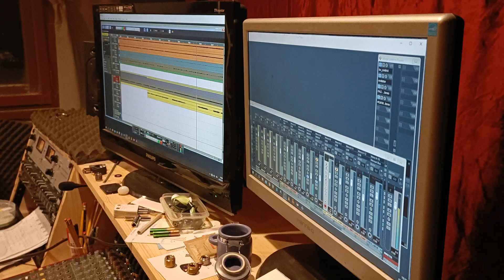Doctor Heathen Scum recording In Padriciano january 2023